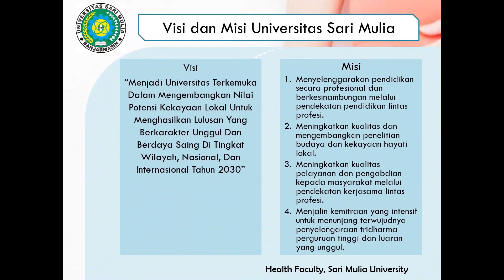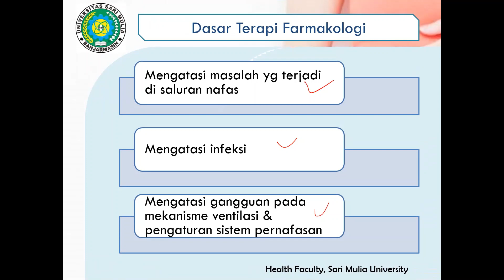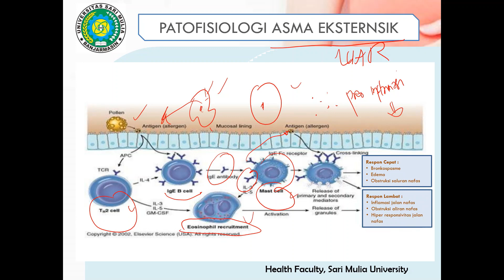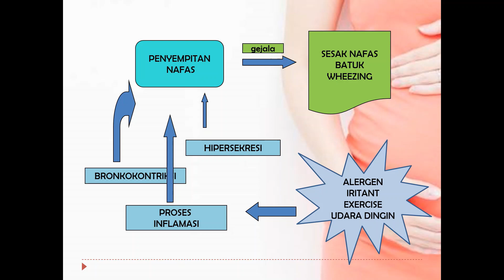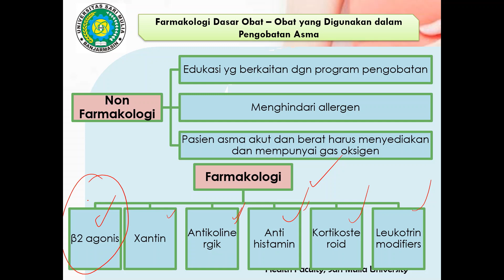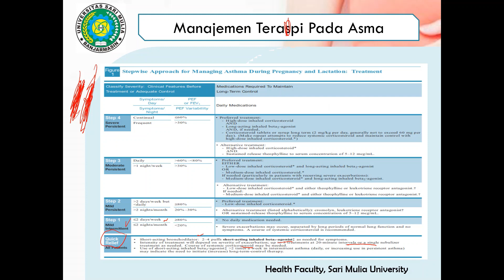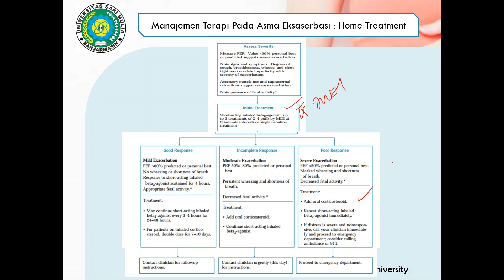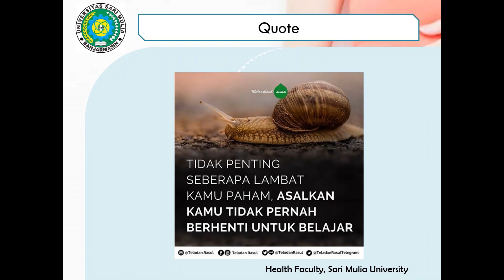Farmakologi Kebidanan_Asma